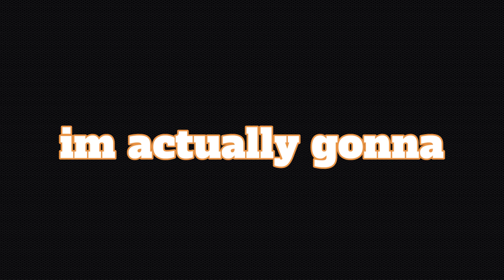We went MINI GOLFING... in ROBLOX